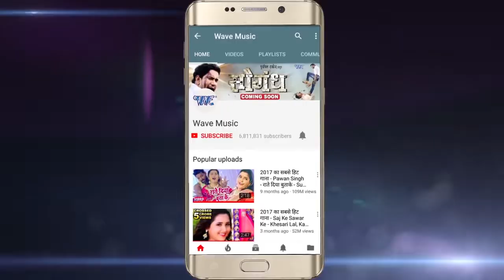Pawan Singh ने Akshara Singh को गोद उठा कर खूब मज़ा लिया था - वीडियो देख कर आपका भी होश उड़ जायेंगे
pawan​ singh new song ek baap ke beta na,
pawan​ singh new song jab se sadi par ke photo,
pawan​ singh new song mujhe ghanta fark nahi padta,